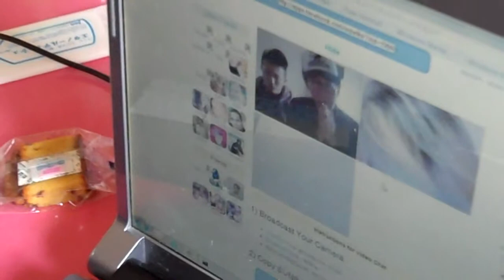Journalism Crash Course with Gabriela Mafort (1)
Relief 2.0 team members receive a crash course on field reporting by seasoned field journalist and Knight Fellow at Stanford University Gabriela Mafort from Brazil via Skype before heading out to do the interviews in Ishinomaki, Japan.